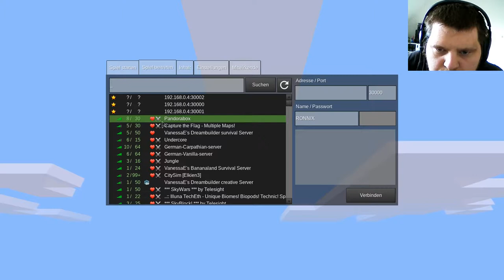MineClone2 Server( Minecraft clone auf der Minetest-Engine ) #41